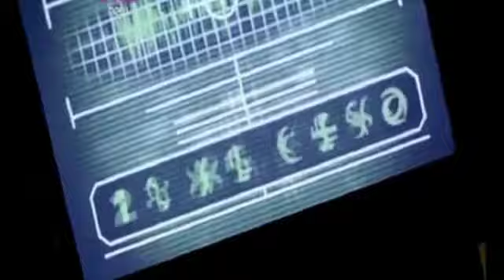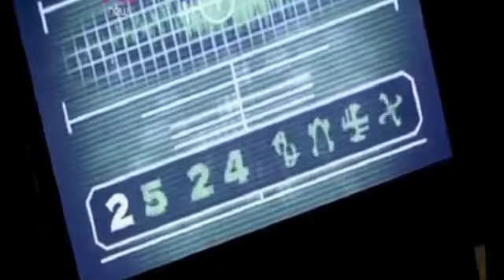gimme what you moff / tiramisu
neww